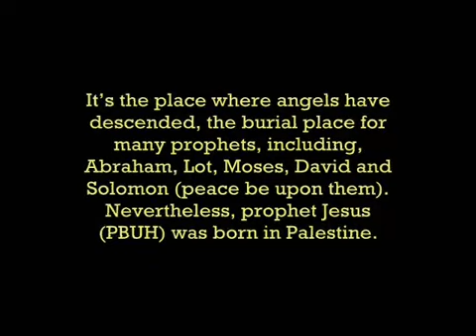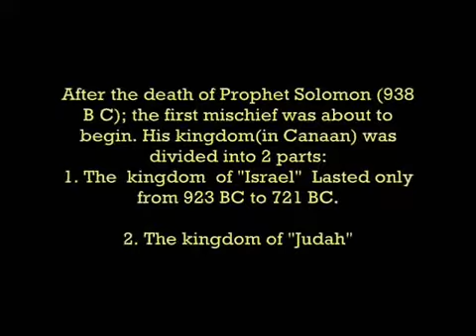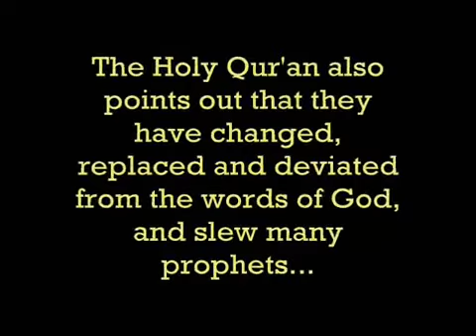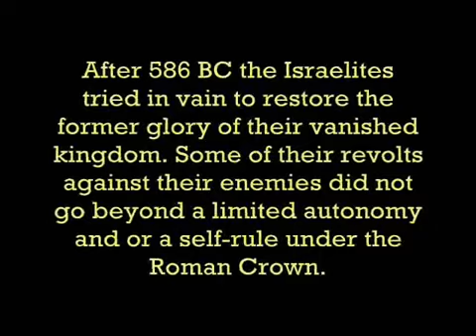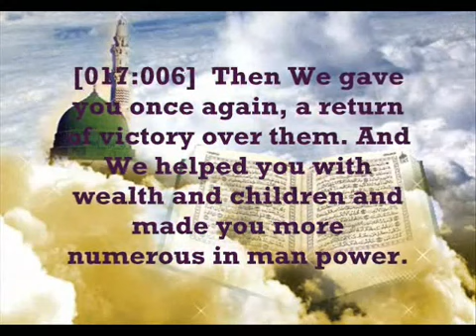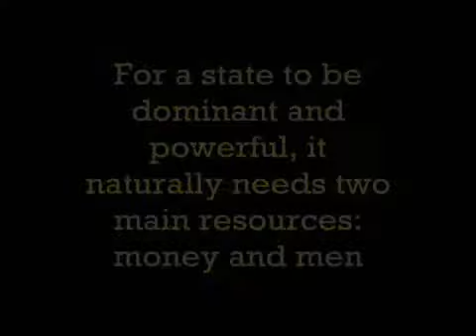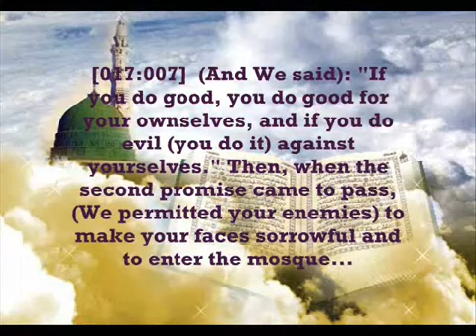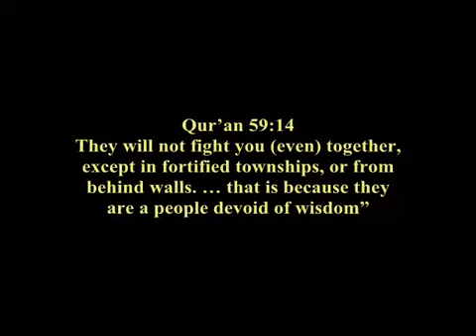Qur'an prophesies Israel's END &PRESENT. Miracles of Islam Quran!The decline of Israel